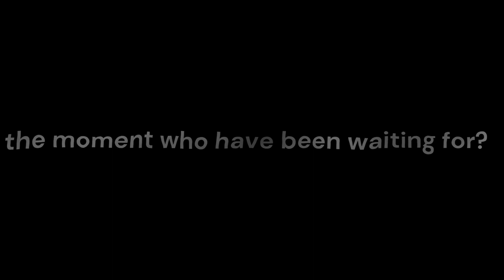1K Subscribers Video Special - Official Teaser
Thank you all! Your really nice and I really appreciate it!

and here a teaser about 1K Video Special!

►CREDITS:
Made & Edited by - @TimHDevelop
Made Helper Animation by - @nathan_hickman
Music from Amphibia Season 3B by TJ Hill